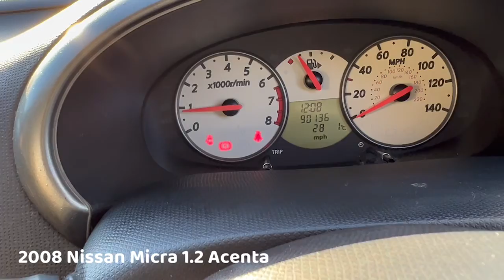Elite Micra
The Elite Collection Wellingborough offer to market this this 2008 (08) Nissan Micra Acenta 1.2 Petrol, 5 Speed Manual. The Micra is finished Fire Red Metallic with contrasting Grey cloth interior. Having covered just over 91,000 miles. Car comes with one key and a full book pack. Cheap to run and insure ideal first car.

HISTORY
We have a full book pack lots of previous invoices for works carried out . Only 3 Previous Keeper. Please note lots more photos on our

REGISTERED
01/03/2008

ROAD TAX
£155*

SPECIFICATION
Air-Conditioning, Electric Windows, Electric Door Mirrors, Bluetooth, RDS Stereo CD Player, Aux Input, HPi clear. Car will come with a new 12 month MOT Certificate.

CONDITION
Good overall condition for year and mileage, see pictures and video

Please call us to Confirm vehicle is still available to avoid a wasted journey.

*Some Item Information is provided, in an automated manner, from vehicle databases supplied by third parties, including road tax figure. Please check with a member of our sales team anything that may affect your decision to purchase.

Visit Our Indoor Showrooms At 155A Doddington Road Wellingborough NN8 2LY or call Our Specialist Team For Full Details On 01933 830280, SEE ALL OUR CARS Terms and Conditions apply to all of the above

We do NOT charge Admin fees. The Elite Collection have over 65 years combined experience and provide Main Dealer Standards at guaranteed great value prices!
Absolutely any inspection is welcome. Part exchange welcome.